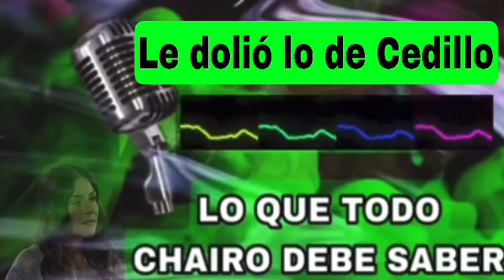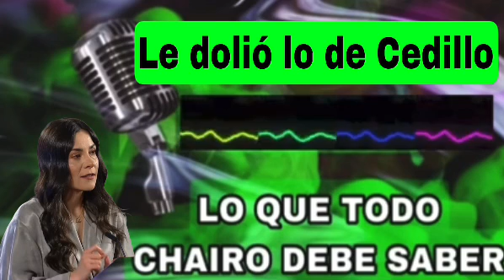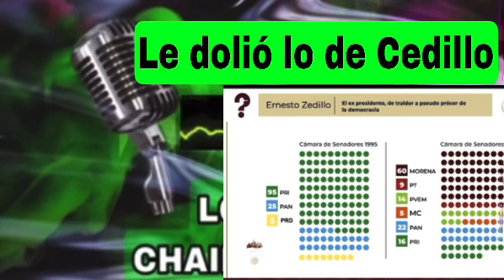Ay dolor como me duele jajaja; la arrastrada de Cedillo!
No hayan como sacárselo, deberás que les dieron una arrastrada el pasado fin de semana